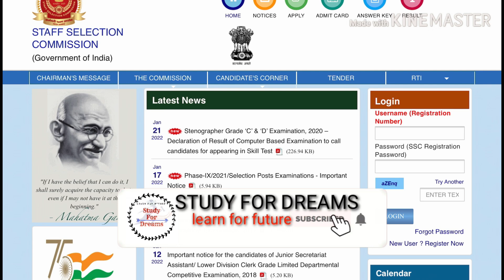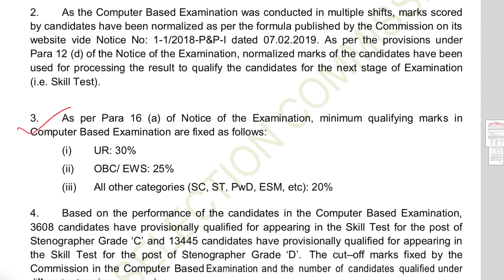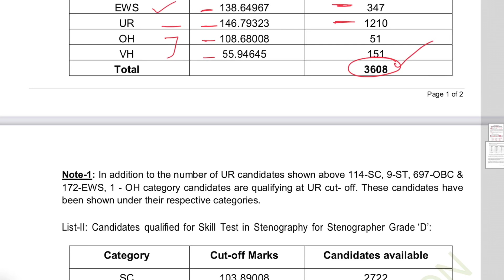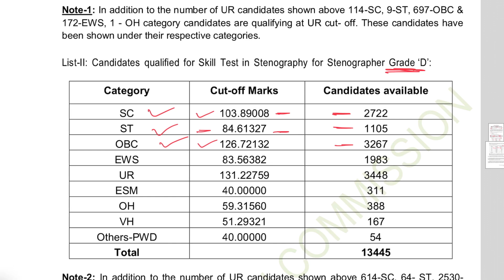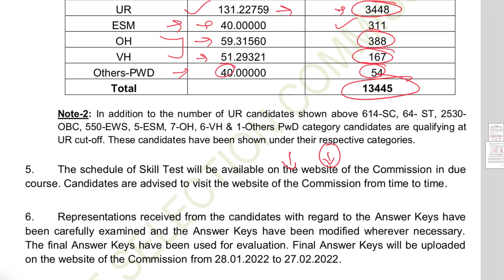SSC Stenographer 2020 Tier 1 Result & Cut off Out